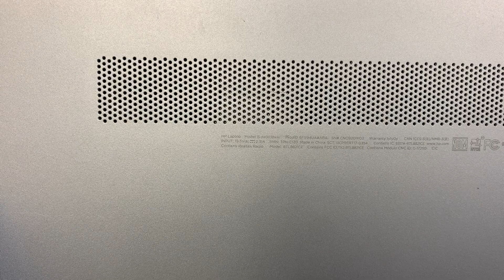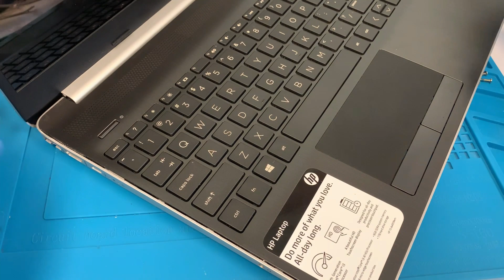HP 15 dw0038wm HD Replacement to SSD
This video is to show how to replace a broken HD to an SSD on HP 15 dw0038wm. Also, you will get to watch a tear down step by step. You will learn how to replace the hard drive, change the battery, and add more RAM, upgrade to SSD. The laptop model is HP 15 dw0038wm.

Where to buy SSD?
Where to buy tools?